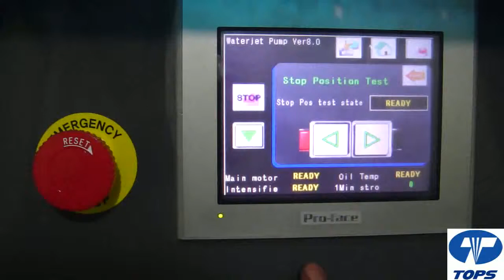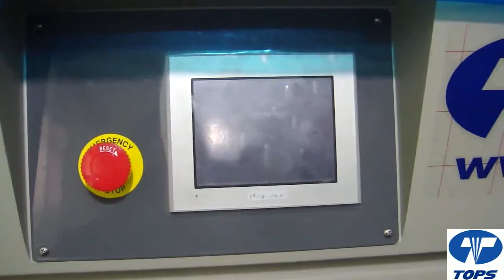Replacement Video for 50hp TOPS Mixing Chamber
Replacement Video for 50hpTOPS Mixing Chamber
50마력용 믹싱 챔버 교체 동영상